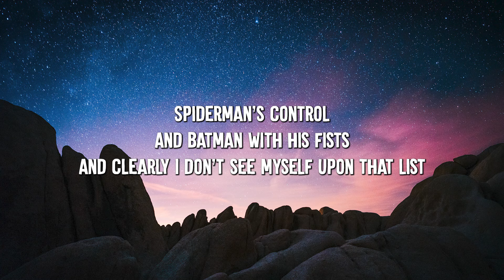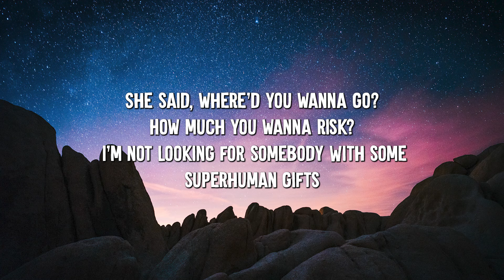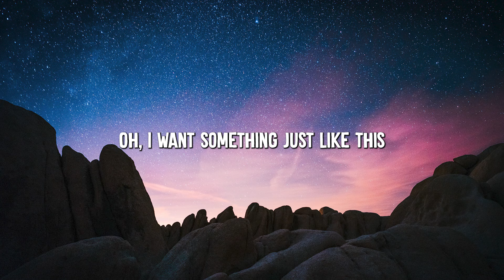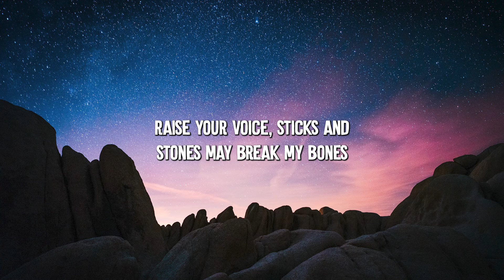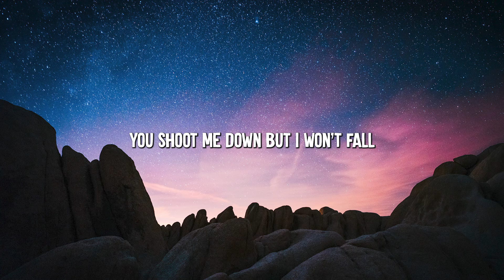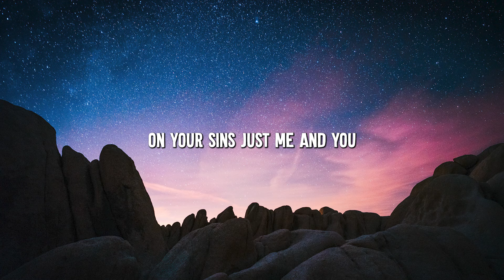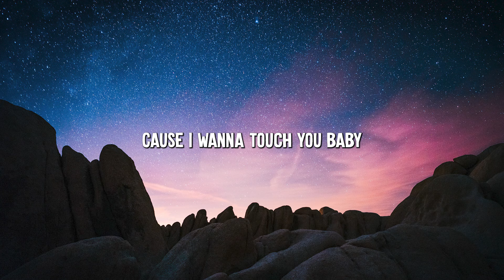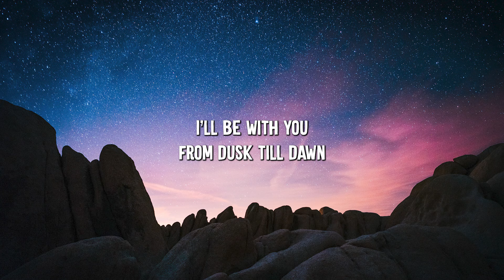Something Just Like This - Coldplay (Lyrics) || The Kid Laroi , Maroon 5... (MixLyrics)